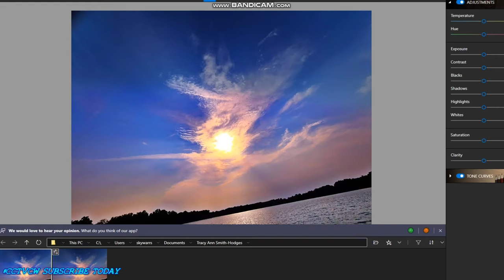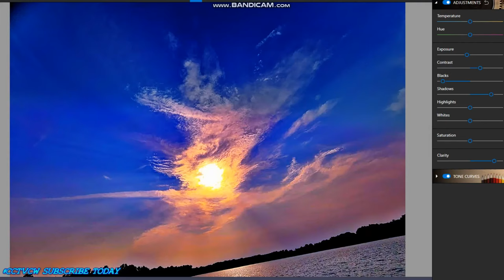'' Nibiru or planet x SUNS" Sky Current Event FB 🌗🌞 SHOWING SKIES WORLD WIDE Phenomenon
4k Movies full HD 2160p 🎧🌗🌞 SHOWING SKIES WORLD WIDE Phenomena's